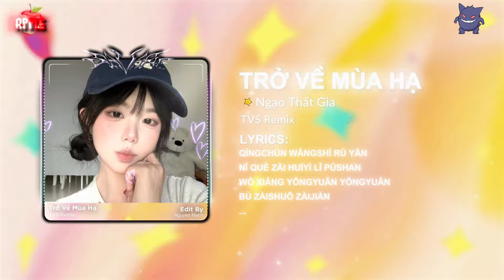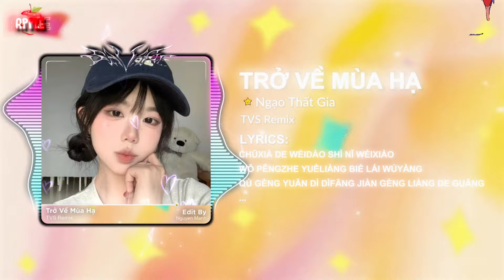Trở Về Mùa Hạ - TVS Remix | Nhạc HOT TIKTOK 2024